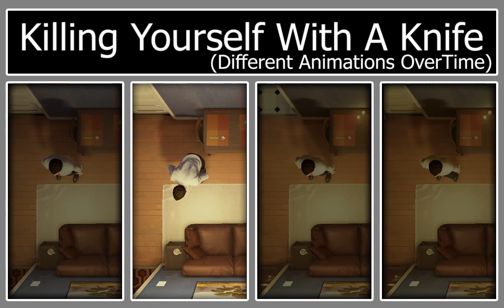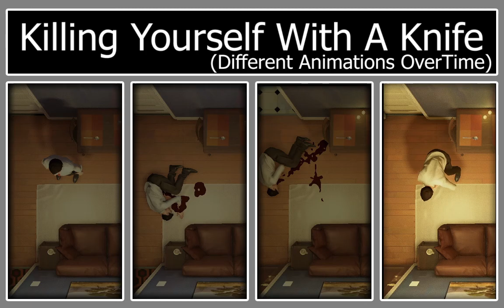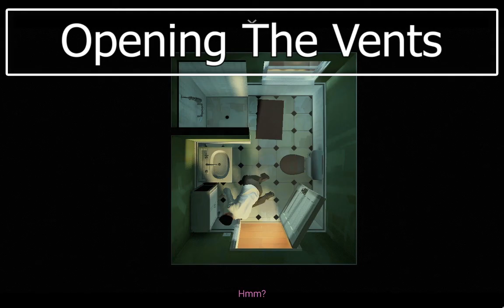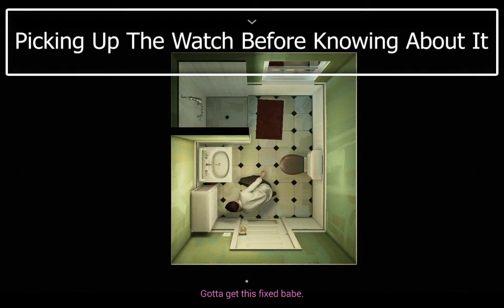Cool Details That You've Probably Missed In Twelve Minutes !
This Video Will Showcase Some Cool Details And Dialogs That You Might Have Missed In The Game : Twelve Minutes (2021)
So I Recently Finished This Game... And I Was So Impressed By It That I Decided To Search For Any New Things That I Can Discover In It And Also Share It With You Guys! (And I'm Quite Happy With Everything That I Could Find Interesting)
Timestamps :
00:00 - Fixing The Switch With A Knife
01:05 - Playing With The Lights
02:15 - Killing Yourself With A Knife
03:05 - Killing Yourself With The Gun
03:49 - Opening The Drawer
04:26 - Breaking The Flower Pot
05:08 - Sneaking In
05:54 - Opening The Outside Door
07:19 - The Book
08:27 - Opening The Vents
09:34 - Wife Sees The Watch
10:03 - Wife Gets Electrocuted
10:57 - Your Reaction To Cop Killing Your Wife
11:47 - Washing The Plate / Throwing The Dessert Out
13:08 - Eating Alone
14:12 - Giving The Plate To Wife
14:41 - No Music
14:57 - Leaving The Conversation About The Baby
15:22 - Not Opening The Present
16:33 - Killing The Wife
18:11 - Fighting With The Cop
20:17 - Getting Choked By The Cop
21:26 - Cutting The Handcuffs
(I Tried Cutting It When We're Handcuffed, I Didn't See Any Animation Differences...)
21:45 - Picking Up The Watch Before Knowing About It
22:22 - Bugs Funny!
(The Cop One Fixed Itself A Bit Later Though! )
I Don't Think These Things Count As Easter Eggs But They Definitely Are Some Cool Details And Stuff That Could Be Unnoticeable To Many Players (Like Myself That I Spent Like 6 Ours To Find Them!)…
And Yeah! That Was Cool Details And Stuff About The Game :Twelve Minutes (2021). Hope You Liked It And Found Some New Things In It!